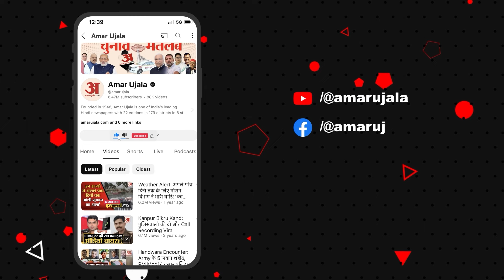Chandigarh News: खरीद कर खाई मिठाई तो निकल आए जिंदे कीड़े, फिर ये हुआ | Amar Ujala | Gopal Sweets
दिवाली पर मिठाई की खरीदारी कर रहे हैं तो जरा संभल कर। क्योंकि पंचकूला में एक ऐसा मामला सामने आया है, जिसने मिठाई खरीदने वाले ग्राहकों के होश उड़ा दिए हैं। पंचकूला के सेक्टर-8 स्थित नामी स्वीट्स शॉप से खरीदी गई मिठाई में कीड़े निकले हैं। पंचकूला के सेक्टर-8 स्थित गोपाल स्वीट्स से खरीदी गई मिठाई के डिब्बे में से कीड़े निकलने पर ग्राहक ने एतराज जताया।